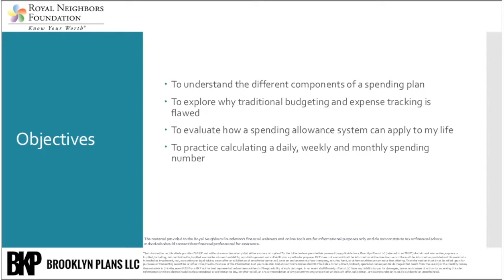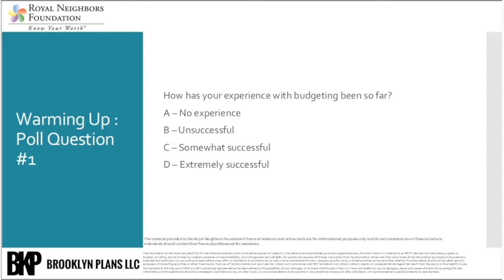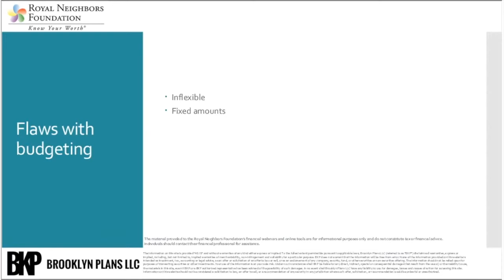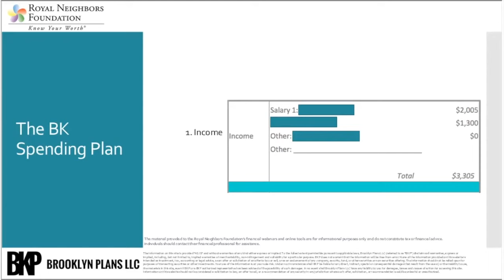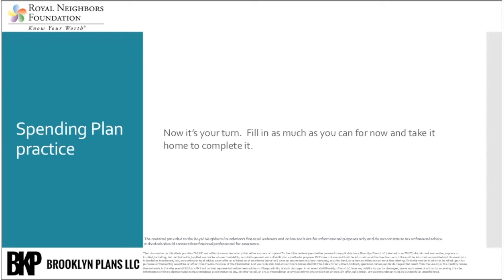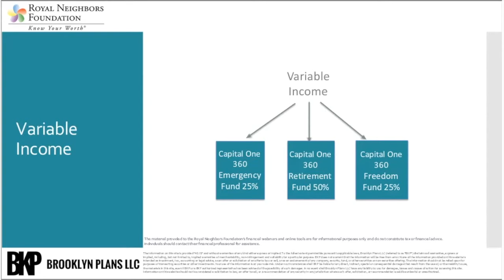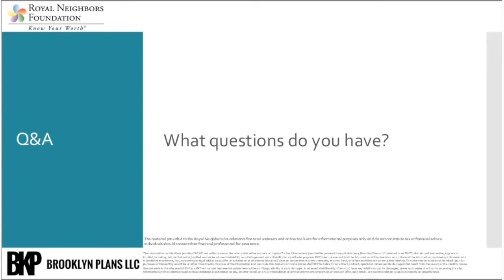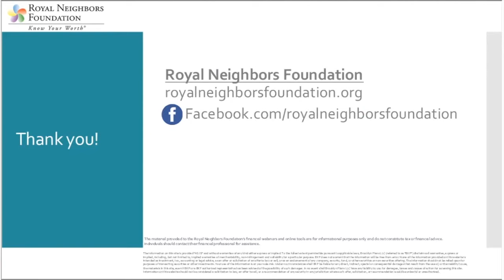Royal Neighbors Foundation Webinar: Practical Budgeting for Today’s Woman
Join host Kristen Euretig, CFP®, who will help you look at budgeting differently.